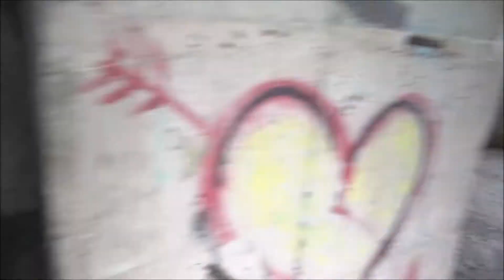Cocklawburn Gun Emplacement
Music "FORCE" by Alan Walker

Taken in Northumberia September 2017